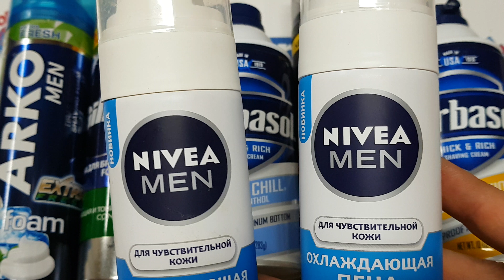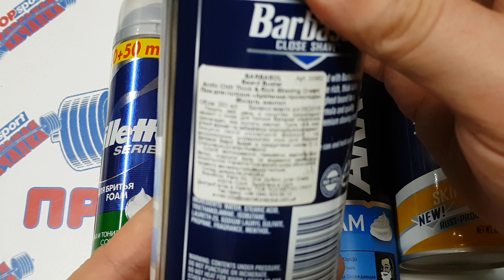пена для бритья vs гель для бритья. Что Лучше Покупать Для Бритья Обзор / Отзыв